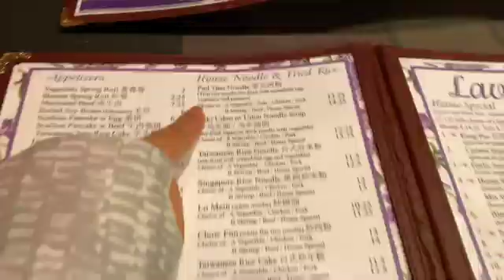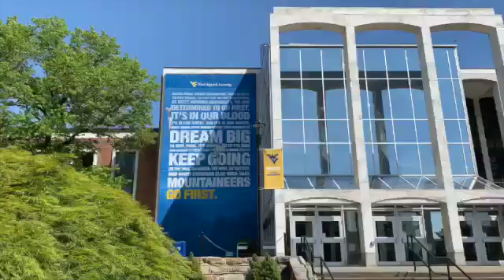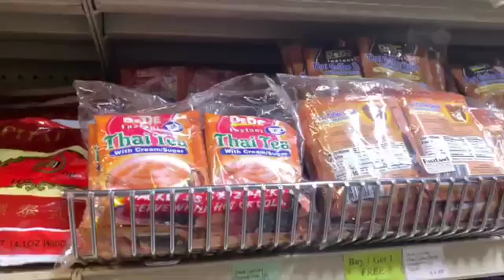เที่ยวอเมริกา Ep.75 รัฐเวสต์เวอร์จิเนีย "มอร์แกนทาวน์" คนในพื้นที่เล่ากลายเป็นเมืองเงียบ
ข้อมูลน่ารู้เกี่ยวกับเมืองมอร์แกนทาวน์ รัฐเวสต์เวอร์จิเนีย

1.สมัครเป็นสมาชิกช่องได้ที่หน้าช่อง หรือ

2.บัญชีไทย / Thai bank account